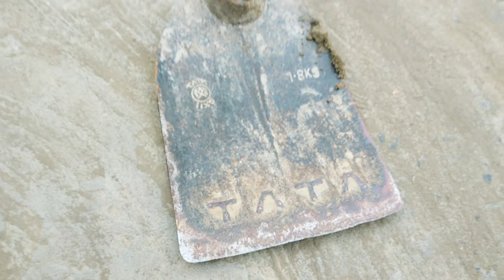Republic day Celebration with Family 🥰